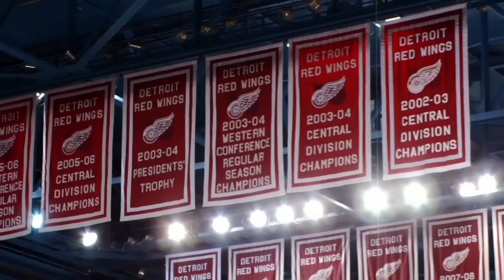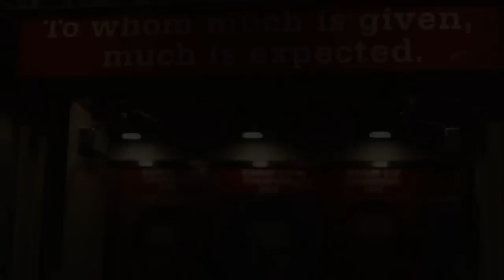Detroit Red Wings [2016-2017] Hype Video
The Wings have made it for the 25th consecutive year, but are looking to take it all.  Here is a Stanley Cup playoff hype video for the 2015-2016 Detroit Red Wings!